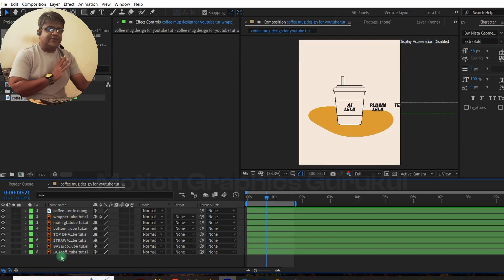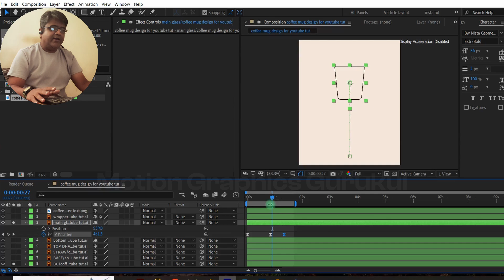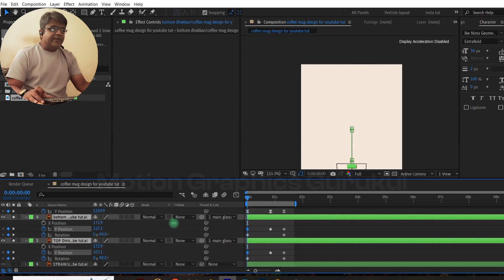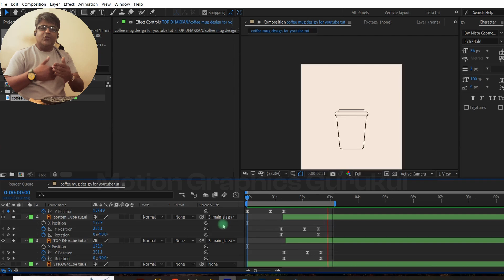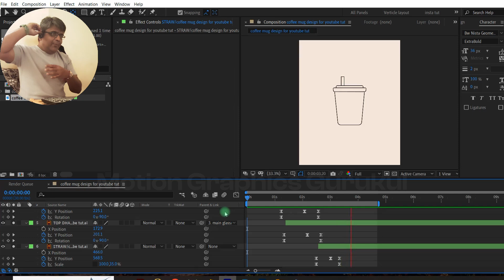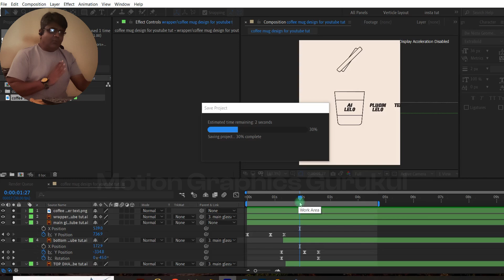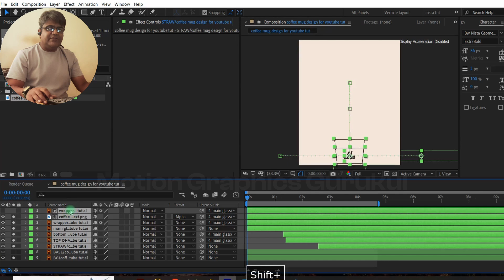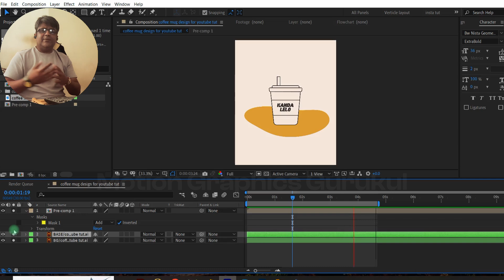Coffee Mug Vector Motion Graphics Tutorial | After Effects Beginners Tutorial | Content Creators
Let's learn how to create coffee mug vector motion graphics in after effects without plugins in after effects for beginners tutorial.
This tutorial include so much fun like now a days content creator makes you depress with without plugin delete software, but discounted course else you can't learn, don't learn just use template, without AI you are useless , you have no future and its sound me like KANDA LELO.
But this after effects tutorial will show you with basics sense of motion timing, real life observations you can create amazing things which Artificial intelligence can't even think.

YOUR QUERIES👇👇🎯👍 :
coffee mug animation
vector motion graphics
social media content motion graphics
no plugins
plugins for premiere pro
plugins for after effects
free templates
motion graphics
after effects
after effects tutorial
motion design
animation design
story telling
graphics design
visual effects
3d illusion
fake 3d animation
motion artist
creative design

Maulik Shah.